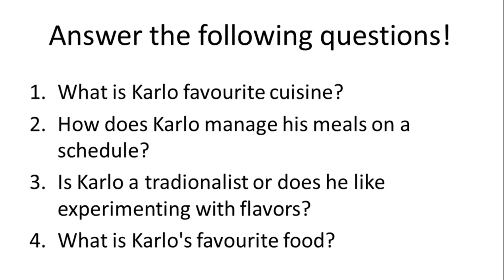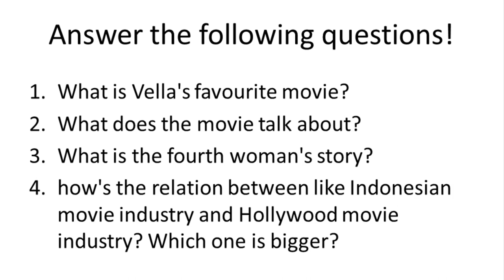Listening Exercise 4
Listening Exercise 1 Listening Exercise Video ini berisi tentang latihan listening untuk meningkatkan kemampuan mendengarkan bahasa inggris, khususnya untuk saya dan mahasiswa saya. Semoga video ini bisa bermanfaat untuk kita semua. Amin.

Untuk Sumber audio atau listeningnya saya ambil dari situs ello.